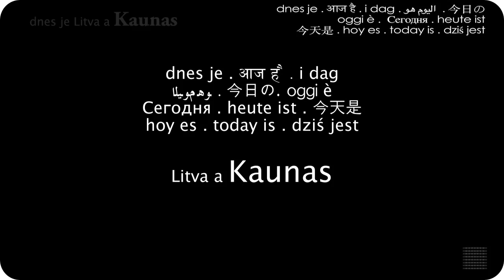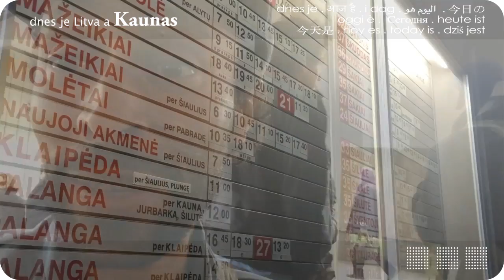dnes je Kaunas